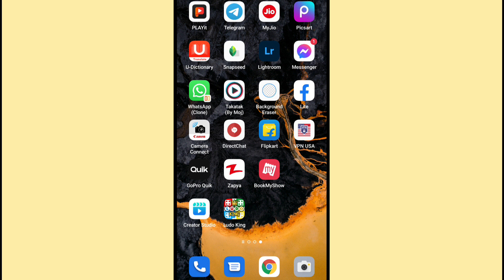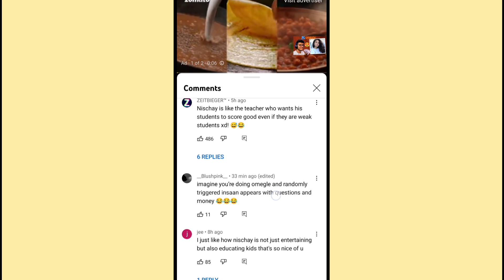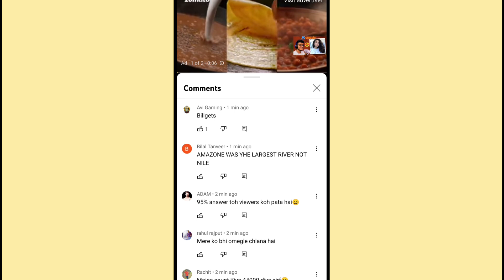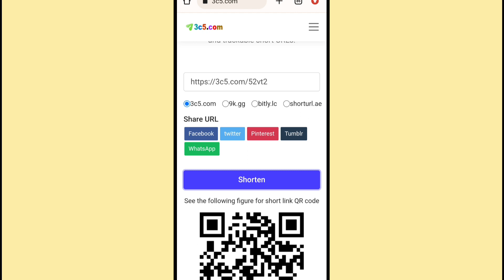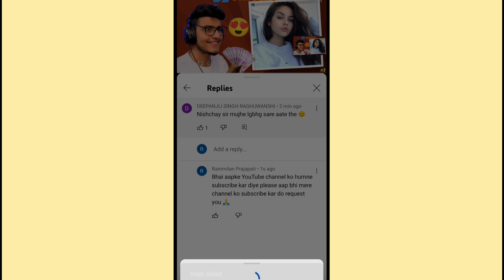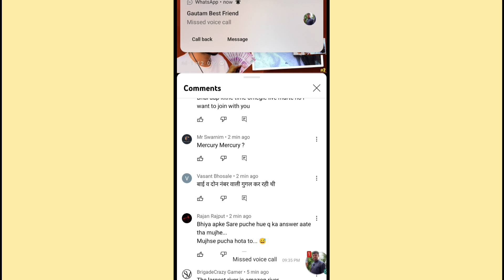20 मिनट काम करो 1K Subs 🔥 Subscriber Kaise Badhaye | How to increase subscriber on youtube channel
20 मिनट काम करो 1K Subs  🔥 Subscriber Kaise Badhaye | How to  increase subscriber on youtube channel

Your Query:-

Related Searches..